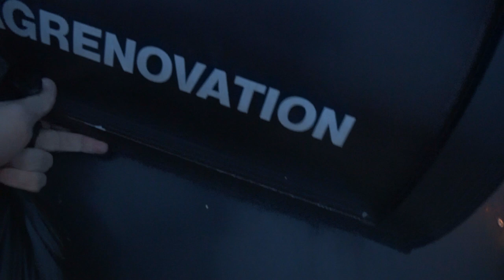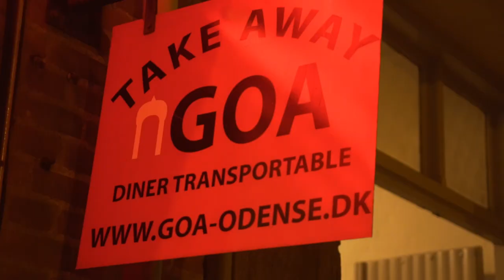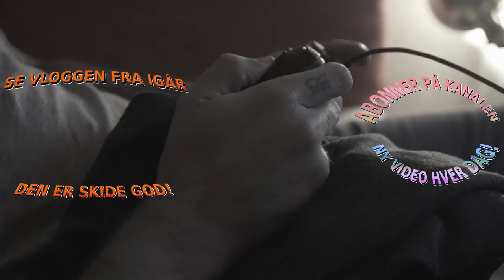ILD I MADEN!